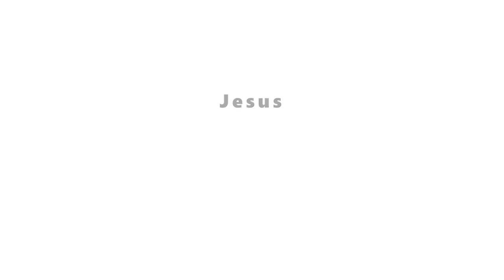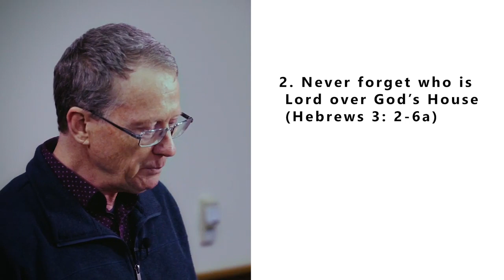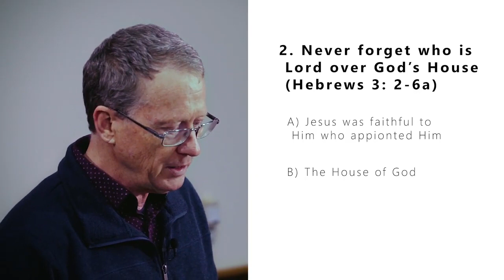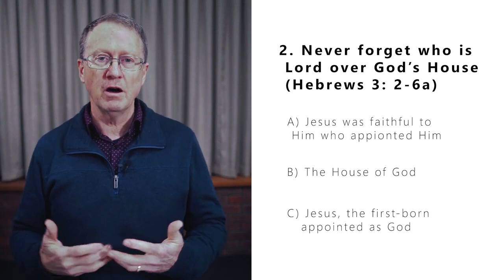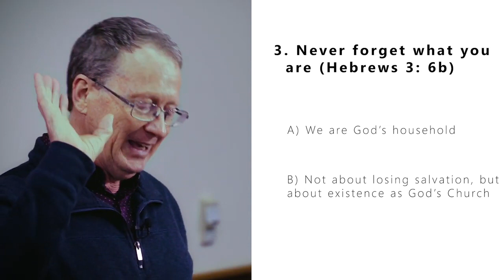02/08/20 - Stephen Young - The Faithful Son over God's House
Join us this week as we continue to worship online.